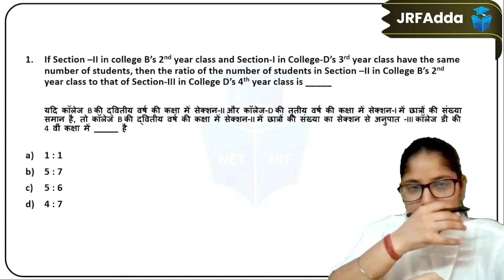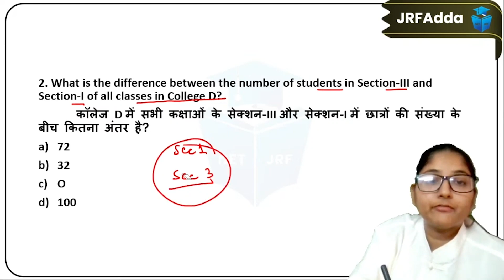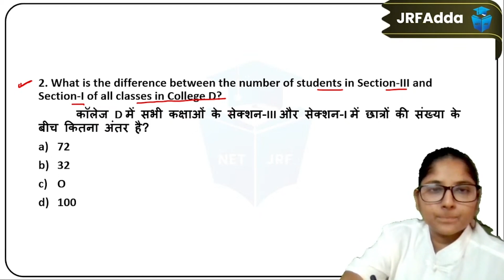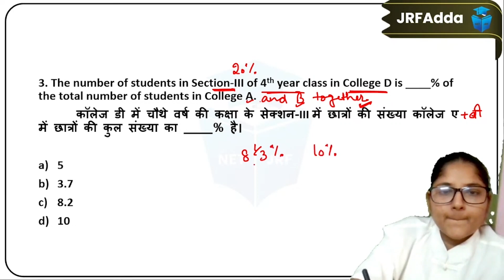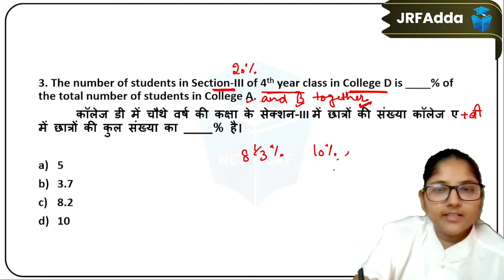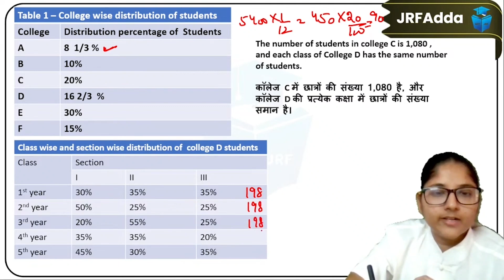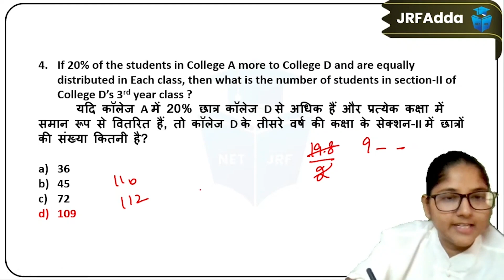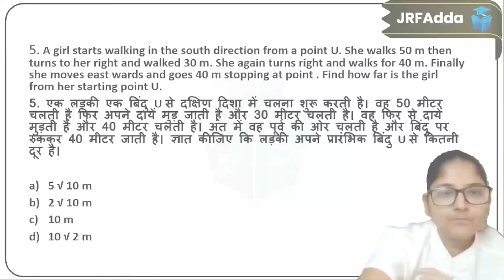UGC NET Dec 2023 | UGCNET Paper 1 Data Interpretation Tricks by Ayushi Mam | JRFAdda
UGC NET Dec 2023 || UGCNET Paper 1 Data Interpretation Tricks by Ayushi Mam | JRFAdda || UGC NET DI Preparations | Data Interpretation Tips & Tricks

🗓️ UGC NET JRF December 2023 Preparation Daily Classes Schedule:

👉🏻 UGC NET Paper 1 Special:
🕗 08:00 AM - Concept of the Day by Aditi Mam (Daily)
🕘 09:00 AM - DI/MR by Ayushi Mam (MWF)
🕚 11:00 AM - Rachana Mam (TTS)

👉🏻 UGC NET Paper-2 Special:
🕔 04:00 PM - Sociology by Juhi Mam (MWF)
🕔 05:00 PM - Education by Rachana Mam (MWF)
🕕 06:00 PM - Public Administration by Varsha Mam (MWF)
🕔 07:00 PM - Economics by Prashant (TTS)
🕗 08:00 PM - Home Science by Madhushree Mam (TTS)
🕘 09:00 PM - UGC NET Paper 1 OR Computer Science by Aditi Mam (Daily)

👉🏻 Special Sessions at 1 PM

🌟 Doubt Forum.